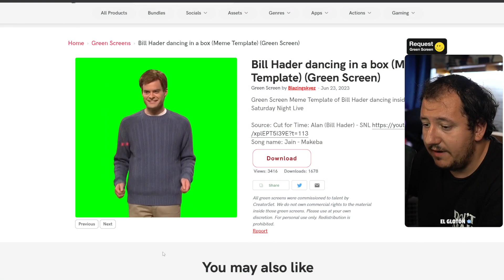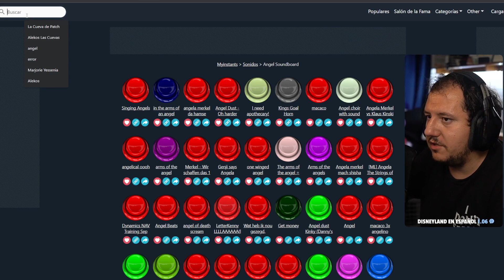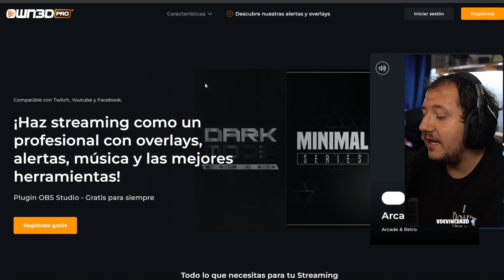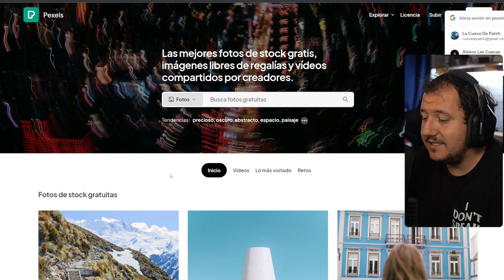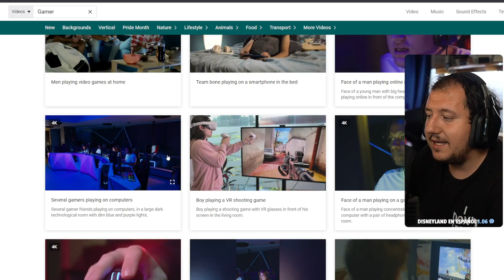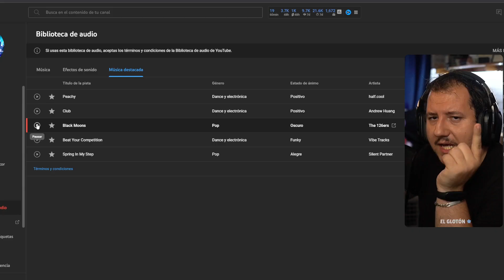5 WEBS GRATIS para STREAMERS y YOUTUBERS 🤘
Espero que os gusten estas 5 webs gratis, no pongo las URL en la descripción para que te veas el vídeo. Te falta calle 😏

👇ÚTIL PARA EL CREADOR 👇

👉CODIGO DESCUENTAZO en NEXUS!! : LaCuevadePatch

😲 Código "PATCH" para TODO 😲

 🎮🎮🎮🎮🎮🎮     SET UP    🎮🎮🎮🎮🎮🎮🎮

                               😎EQUIPO PC😎

📈 Mi GPU RTX2080
🖥 Mi CPU INTEL I7-9700
💻 Mi Pantalla LG 2k 144 Hz